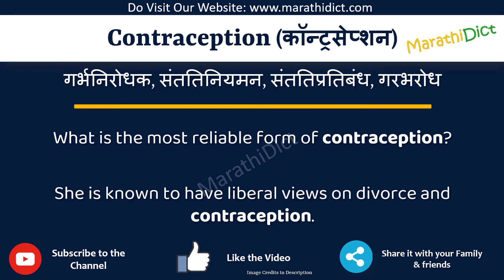Contraception Meaning in Marathi | Contraception म्हणजे काय | Contraception in Marathi Dictionary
या व्हिडिओमध्ये तुम्हाला मराठीत Contraception चा अर्थ समजेल आणि Contraception चा उच्चारही शिकाल. याचा अर्थ तुम्ही Contraception चा अर्थ जाणून घ्याल तसेच Contraception कसे उच्चारता येईल, Contraception म्हणण्याचा योग्य मार्ग कोणता आहे.

तर Contraception शब्द फक्त एका मिनिटात शिका.

उदाहरणांसह Contraception समजून घेऊ.